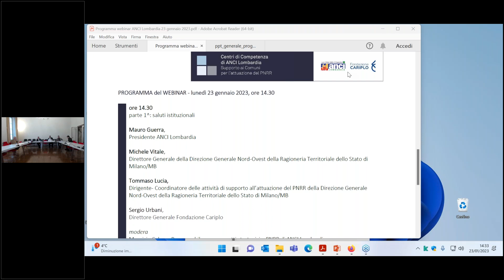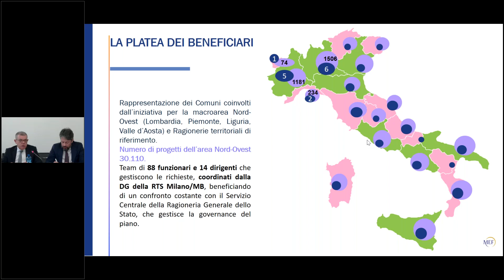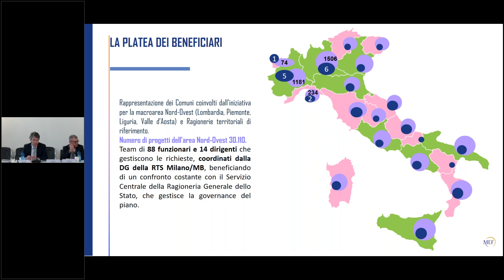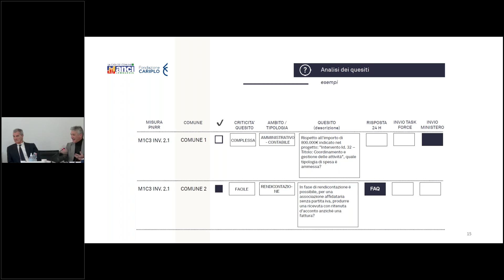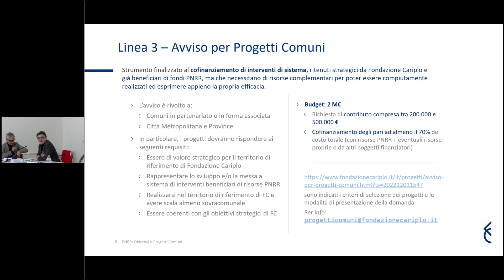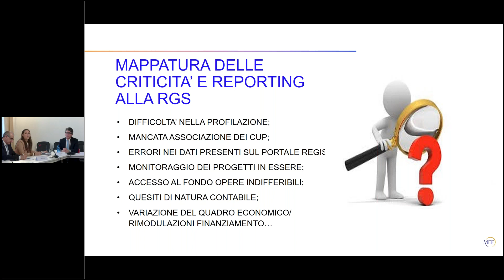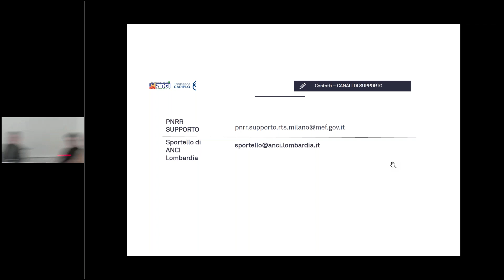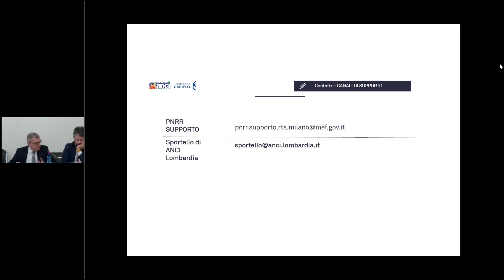Supporto PNRR ANCI Lombardia e DG Nord Ovest Ragioneria Territoriale dello Stato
23 gennaio 2023 - Evento di presentazione dell'iniziativa